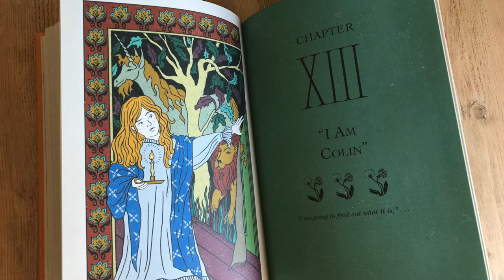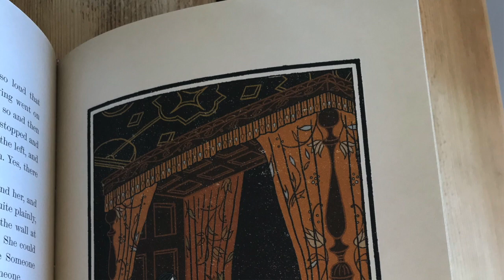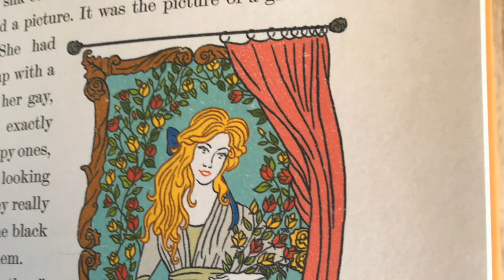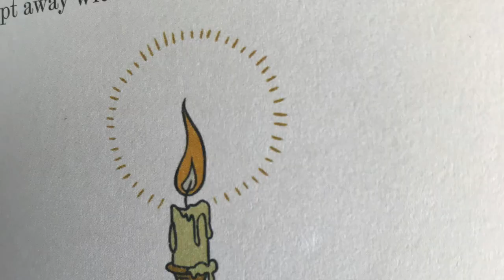The Secret Garden - Chapter 13 - Read by Miss L-A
With permission from HarperCollins Children's Books. Mary finally gathers the courage to find out who has been crying at night...